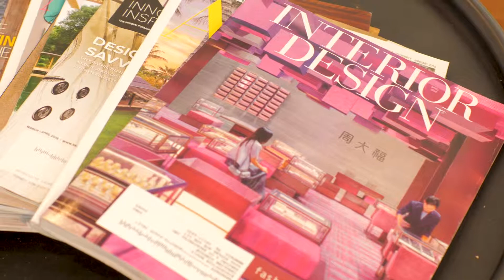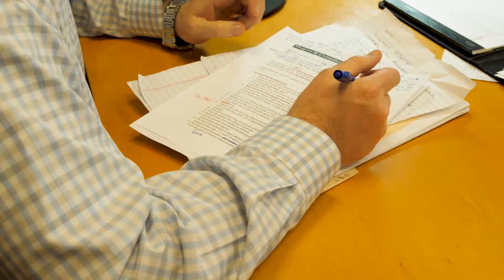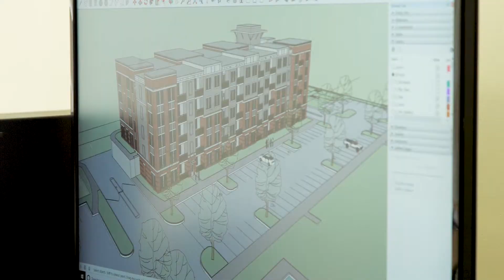MBJ Award Finalist Shapiro & Company Architects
The Memphis Business Journal selects Shapiro & Company as finalist for Award